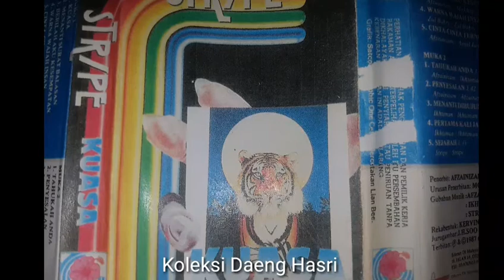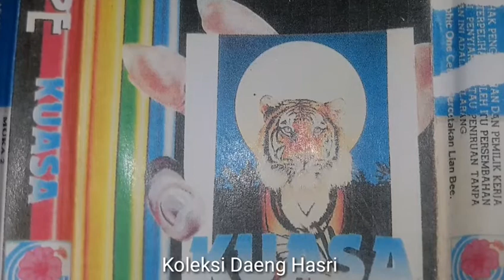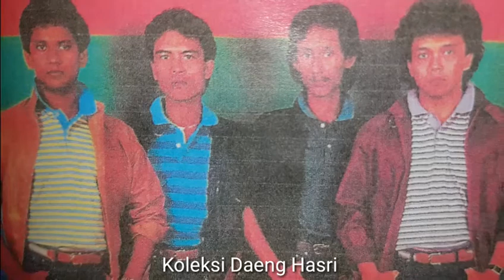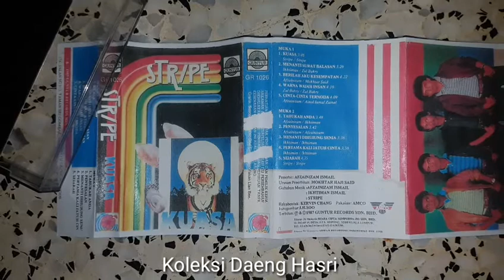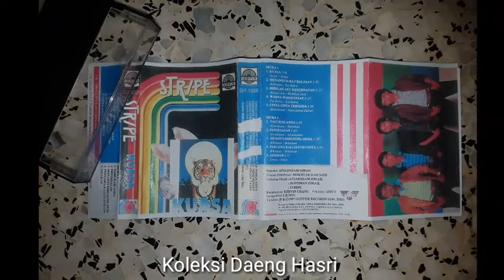Stripe - Sejarah (1987)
Muat naik sempena bulan kemerdekaan. Stripe adalah sebuah kumpulan rock / heavy metal dari Kajang, Selangor dengan imej yang unik di mana ahli2nya mengenakan baju belang2, mereka sebenarnya pegawai Maybank jadi sebab tu sentiasa ada gambar harimau di gambar promosi2 mereka. Kover album serta stiker kaset nya menampilkan jalur gemilang tapi disebabkan kasetnya dah hilang jadi hanya dapat tayang kover je la dalam video. Album ini diterbitkan oleh Afzainizam dan Guntur Rekords sambil diedarkan oleh SCS (Suara Cipta Sempurna) rekords. Walaupun sebuah kumpulan rock / heavy metal namun dalam album ini sebenarnya hanya mempunyai dua lagu berentak heavy metal iaitu Kuasa dan Sejarah, di mana kedua2nya lagu ini adalah ciptaan Stripe sendiri. Selebih 8 lagu lain lebih ke arah pop 80an, di mana kebanyakkannya adalah ciptaan komposer Afzainizam dan Ikhtiman.

Kumpulan Stripe masih aktif harini dan masih menampilkan ahli2 pegawai Maybank. Kumpulan ini boleh dikatakan kumpulan muzik kebanggaan Maybank dan menjadi simbol muzikal Maybank.

STRIPE - KUASA (1987)
01. Kuasa
02. Menanti Surat Balasan
03. Berilah Aku Kesempatan
04. Warna Wajah Insan
05. Cinta-Cinta Ternoda
06. Tahukah Anda
07. Penyesalan
08. Menanti Dihujung Senja
09. Pertama Kali Jatuh Cinta
10. Sejarah